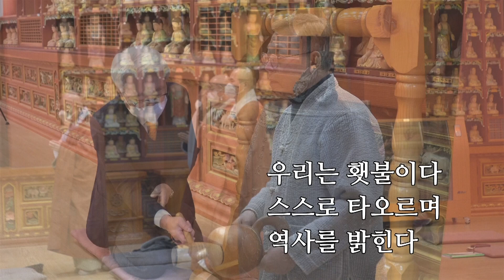동명사 창립 29주년 기념 법회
하남시 초이동 동명사 29주년 기념법회 하일라이트입니다